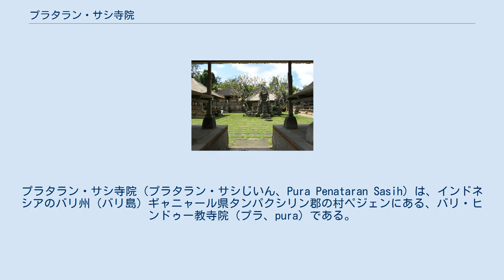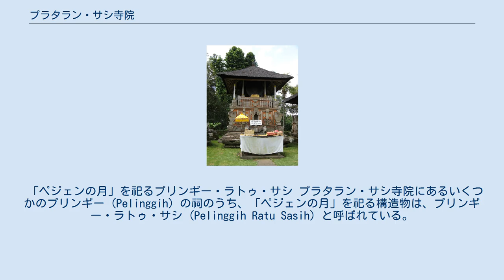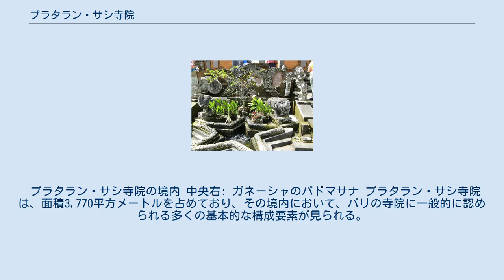プラタラン・サシ寺院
プラタラン・サシ寺院（プラタラン・サシじいん、Pura Penataran Sasih）は、インドネシアのバリ州（バリ島）ギャニャール県タンパクシリン郡の村ペジェンにある、バリ・ヒンドゥー教寺院（プラ、pura）である。
ウブドの東、海抜207メートルの場所に位置する。
ペジェンの村はかつてバリ王国の中心であったと考えられ、プラタラン・サシ寺院は、西暦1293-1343年にかけて、ペジェンにおける国家的寺院の役割を果たしたといわれる。
 プラタラン・サシ寺院の境内には、「ペジェンの月」として知られる巨大な銅鼓（ペジェン鼓〈尼: Nekara Pejeng〉）があり、プラタラン・サシ寺院とともに、インドネシアの文化遺産 (Cagar Budaya) に登録されている。
寺院名のサシ (Sasih) は、バリ語で「月」の意であり、この「ペジェンの月」に由来する。
 現代のクロノグラム （割れ門の入口前） 寺院の西側には割れ門（チャンディ・ブンタール、Candi bentar）があり、その入口に見られるクロノグラム（「太陽と月と2体のゾウ」）においては、西暦1266年（サカ暦1188年）が示されている。
しかし、これは現代に形成されたものであり、確かな創建年代を得るものではない。
 「ペジェンの月」を祀るプリンギー・ラトゥ・サシ プラタラン・サシ寺院にあるいくつかのプリンギー (Pelinggih) の祠のうち、「ペジェンの月」を祀る構造物は、プリンギー・ラトゥ・サシ (Pelinggih Ratu Sasih) と呼ばれている。
方形の3層からなり、2層目および「ペジェンの月」を祀った内側の3層目の支柱により、シュロの繊維を用いた屋根を保持する。
 「ペジェンの月」（尼: Bulan Pejeng、英: Moon of Pejeng〈「月の輪」〉）と称されるこのペジェン鼓は、1705年、インドネシアにおいて初めて発見された銅鼓 (Nekara) である。
また、これは最大の銅鼓でもあり、高さ1.86メートル (1.98m)、鼓面直径1.6メートルで、細長い「太鼓」のような形をしている。
東南アジア初期のドンソン文化の影響によるもので、紀元前3世紀頃のものともいわれる。
2020年3月31日、インドネシアの文化遺産 (Cagar Budaya) に登録された。
 地元のある伝説によれば、天空に13個あった月のうちの1つが、ペジェンの森に落ちてヤシの木に掛かり、昼夜を問わず周囲を照らした。
その月の明るさに困った泥棒が木に登り、輝きつづける月に放尿すると、月は爆発して光を失い地面に落下した。
それが「ペジェンの月」であるといわれる。
また一方で、この銅鼓は、バリの伝説的巨人クボ・イオ (Kebo Iwa) の耳飾りであったという伝承も今に認められる。
 プラタラン・サシ寺院の境内 中央右: ガネーシャのパドマサナ プラタラン・サシ寺院は、面積3,770平方メートルを占めており、その境内において、バリの寺院に一般的に認められる多くの基本的な構成要素が見られる。